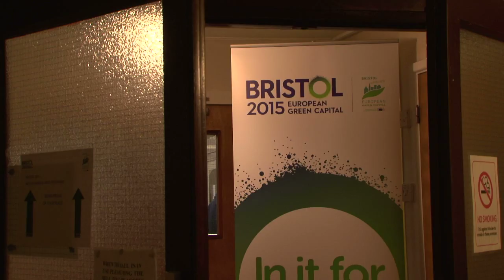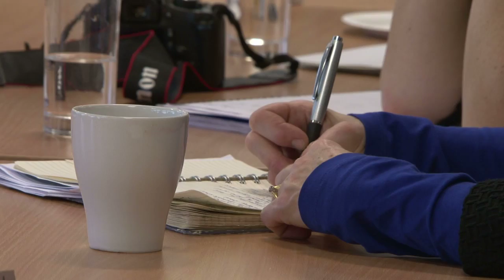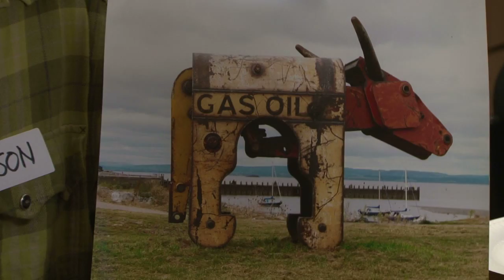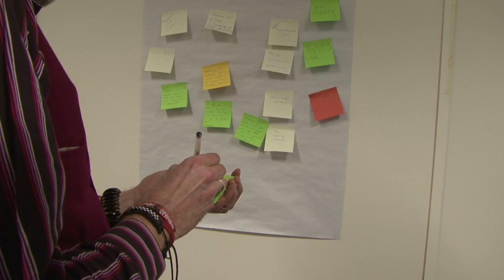Neighbourhood Arts Programme - the consultation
A film showing how the Bristol 2015 Neighbourhood Arts Programme came to be.